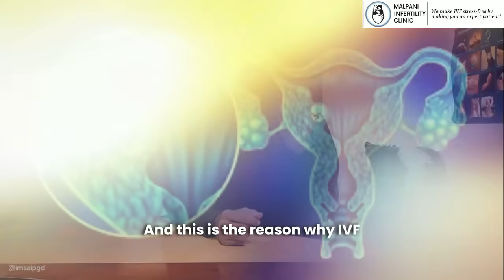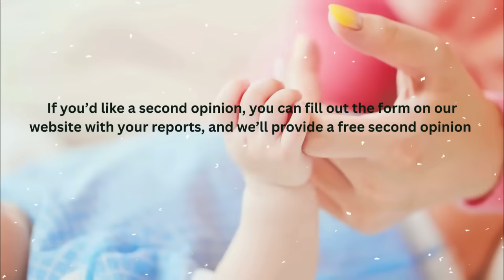Understanding IVF Failure Dr. Malpani Explains the Preventable and Unpreventable Reasons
Dr. Malpani breaks down IVF failure into two categories: preventable and unpreventable failures.

Unpreventable IVF failure occurs because human reproduction is inherently inefficient. Even in natural conception, most embryos have genetic abnormalities that prevent implantation. This remains true even in top-quality IVF clinics that transfer high-grade blastocysts into a receptive endometrium. Unfortunately, no test can detect or prevent these abnormalities, making such failures unavoidable.

However, preventable IVF failures are due to poor clinic practices. Dr. Malpani warns about clinics that transfer low-quality or Day-3 embryos, refuse to provide photographs of embryos, or withhold critical information from patients. He emphasizes that lack of transparency is a red flag—if a clinic doesn’t show you embryo images, it likely means the embryos were of poor quality.

The good news? Choosing a better clinic can significantly improve success rates. Patients who have experienced failure at a bad clinic can still achieve pregnancy by switching to one that transfers top-quality blastocysts and maintains full transparency. While the first cycle’s time and cost may be lost, this experience can guide patients to make better choices for future success.

Also watch -